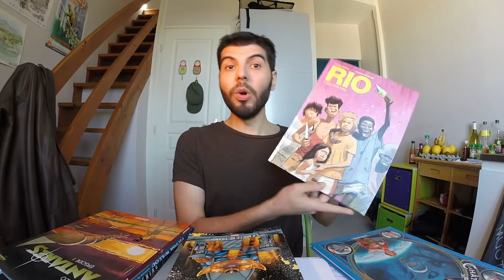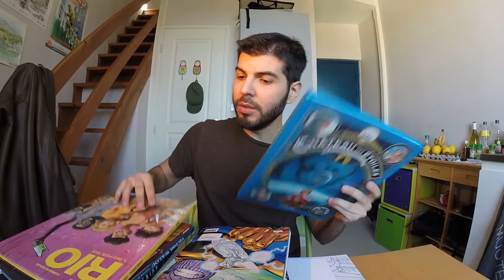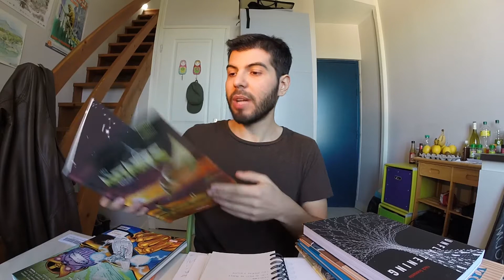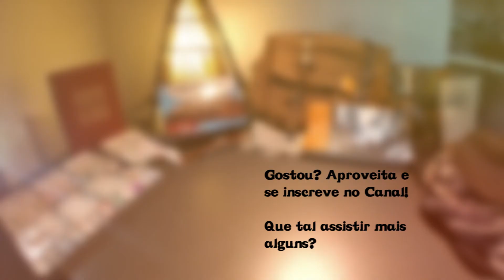Onde Comprar Quadrinhos na Europa | Vivendo na França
VIVENDO NA FRANÇA

Atendendo aos pedidos da galera, hoje vamos falar sobre onde comprar quadrinhos aqui na Europa e quanto eles custam.

Todos os títulos mencionado no vídeo:

-Rick and Morty Volume Um (Zac Gorman e CJ Cannon)
-A Saga de Thanos (Jim Starlin e Ron Lim)
-Rio (Louise Garcia e Corentin Rouge)
-Château des Étoiles (Alex Alice)
-Unflattening (Nick Sousanis)
-Antares (Leo)
-Victor Walow (Vermine01)

Amazon UK:

Amazon FR:

Aquele abraço!